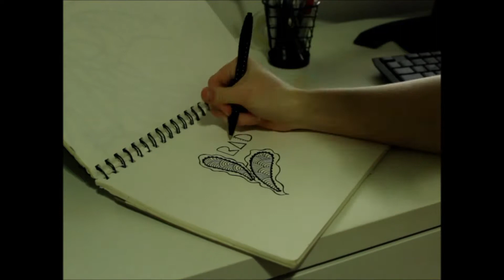Rad?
piece of shit, went to the trouble of filming, might as well upload.